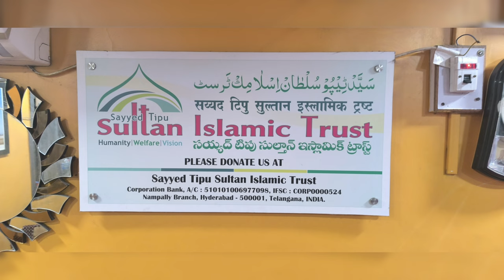Fan ko latkar hanging to kill jaan sy khtam karny wala ghost suno